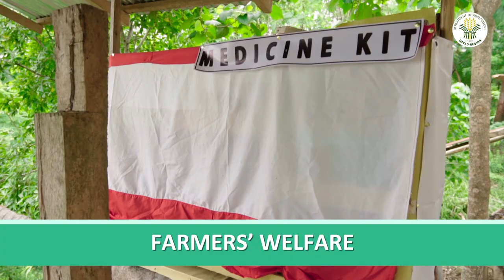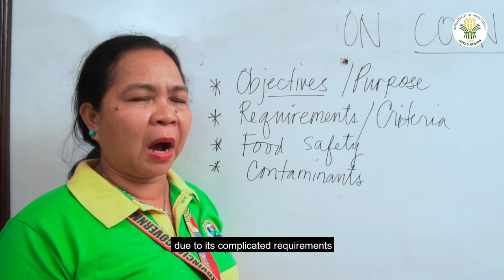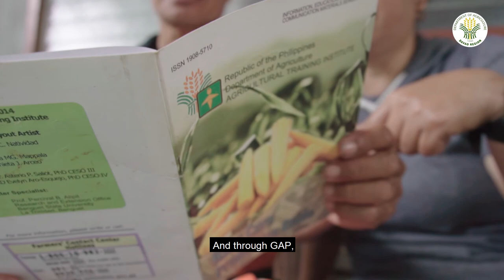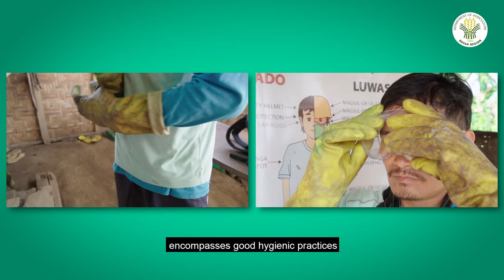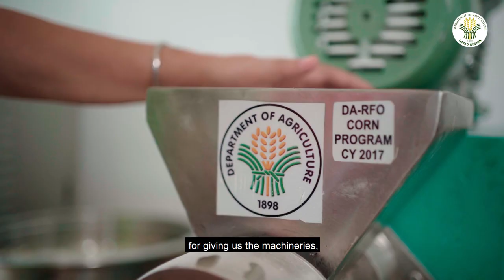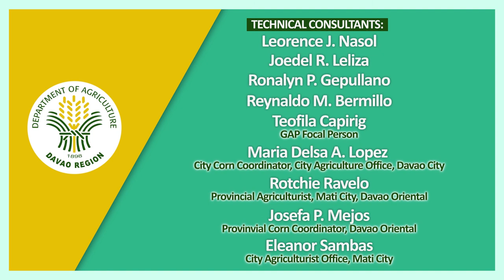Greenbug Media | Department of Agriculture Region XI | GAP on Corn and Cassava